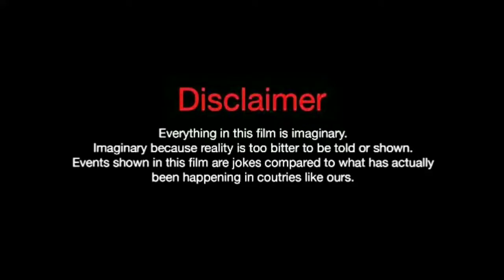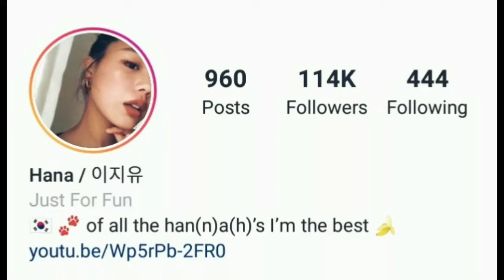Lee Ha Na lifestyle, Biography, Net worth, Age, Hobbies, Height, Boyfriend, Facts with SN.